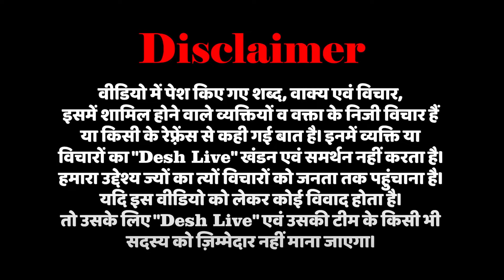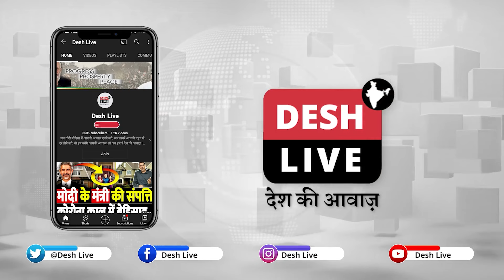सिर्फ़ राहुल गांधी कर रहे मुद्दों पर बात, मोदी के पास “नफ़रत” ही एक हथियार! Desh Live | SahalQureshi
सिर्फ़ राहुल गांधी कर रहे मुद्दों पर बात, मोदी के पास “नफ़रत” ही एक हथियार! | Desh Live | Sahal Qureshi